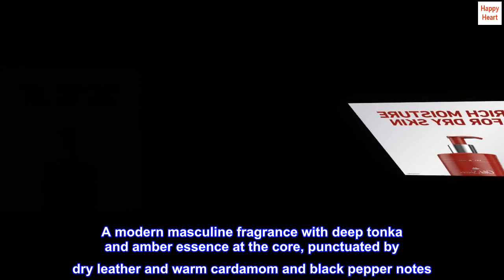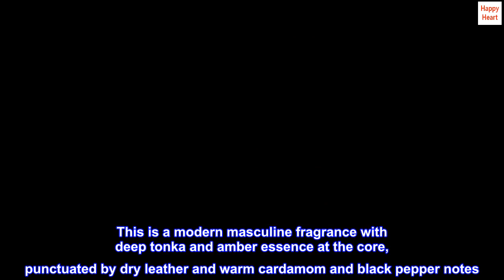Old Spice Daily Hydration Hand & Body Lotion for Men, with Hemp Seed Oil, 16.0 fl oz, Pack of 4 - G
Old Spice Daily Hydration Hand & Body Lotion for Men, with Hemp Seed Oil, 16.0 fl oz, Pack of 4

Old Spice Daily Hydration Hand & Body Lotion with Hemp Seed Oil provides all-day skin hydration
Say sayonara to irritating dry skin with this all-over daily moisturizer
Features a lightweight formula infused with hemp seed oil to deeply condition and provide all-day hydration
Apply this men's lotion as needed to give your skin the hydration it thirsts for
A modern masculine fragrance with deep tonka and amber essence at the core, punctuated by dry leather and warm cardamom and black pepper notes
Age Group - Adult, Teen
Here at Old Spice we take moisturization seriously and created a lightweight formula infused with hemp seed oil to deeply condition and provide all-day skin hydration. The Moisture, RICH. The Scent, RICH. Your Skin, RICH. Old Spice Daily Hydration Hand & Body Lotion with Hemp Seed Oil lets you say sayonara to irritating dry skin with this all-over daily moisturizer. Application is easy—hand, lotion, pump, apply liberally on skin as needed. This is a modern masculine fragrance with deep tonka and amber essence at the core, punctuated by dry leather and warm cardamom and black pepper notes. Moisture, CHECK. Hydration, CHECK. Take care of your skin with Old Spice Daily Hydration Hand & Body Lotion, the lotion your skin needs whether you want to admit it or not.
I'm a 62 year old man who has spent his life outdoors. My arms have been tanned so many years that they are like leather and very dry. I have used many different types of moisturizing lotions over the years and didn't like any of them until I discovered this one . I absolutely love it. Not greasy or flowery and best of all it works .